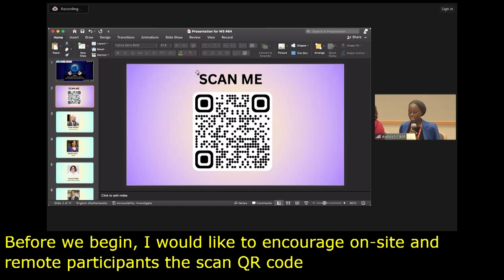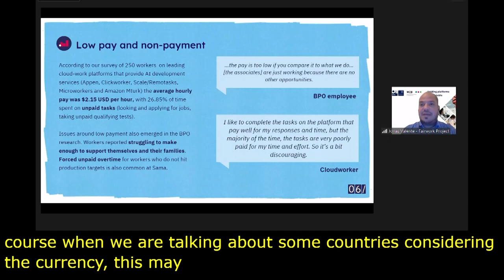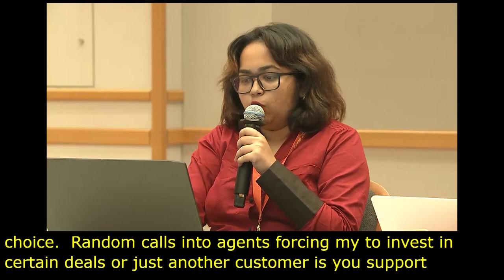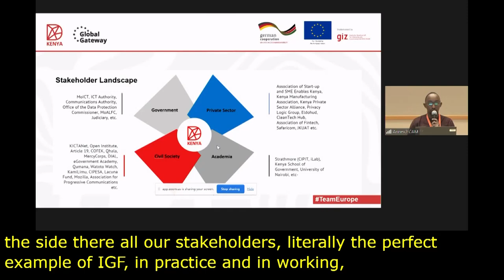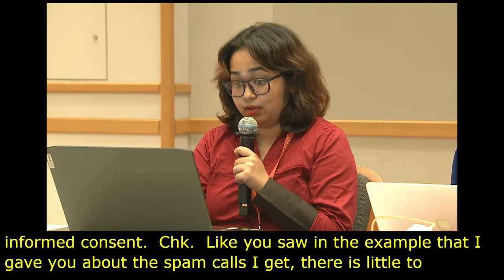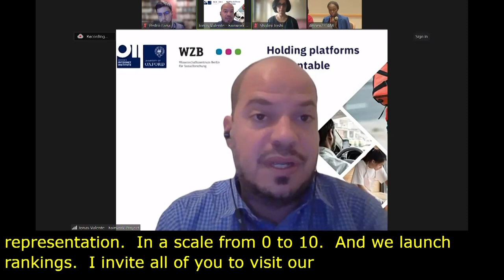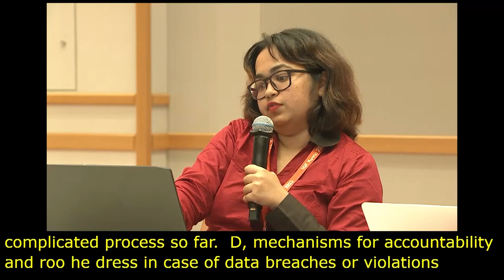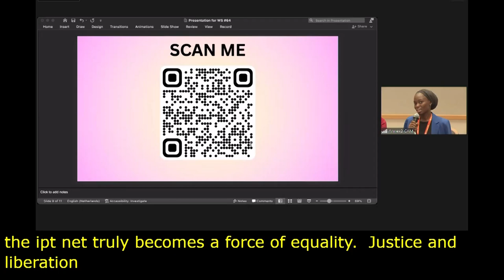IGF 2023 - Day 3 - Workshop Room 3 - Decolonise Digital Rights: For a Globally Inclusive Future